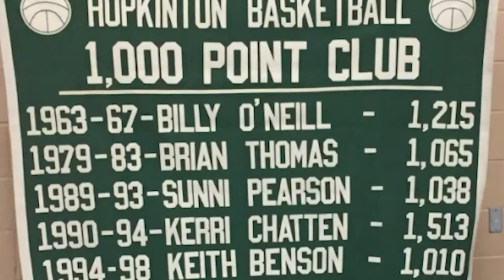Hopkinton Coffee Break - Josh Hanna